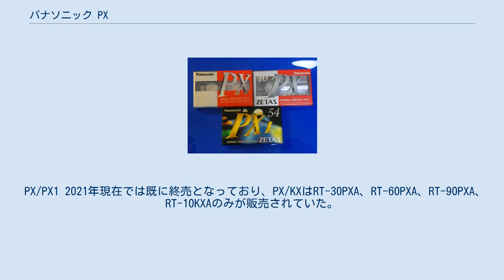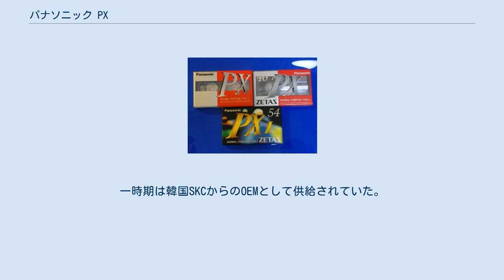パナソニック PX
PXとはパナソニック（2008年9月以前は松下電器産業）がかつて販売していたノーマルポジション用コンパクトカセットのブランド名である。
PXのカラオケ専用モデルとしてKXが存在していた。
ZETASシリーズの一部でもあった。
 PX/PX1 2021年現在では既に終売となっており、PX/KXはRT-30PXA、RT-60PXA、RT-90PXA、RT-10KXAのみが販売されていた。
パナソニックショップでのみ注文・購入が可能だった。
ちなみに代替品扱いであり、カタログには掲載されていなかった。
また、PXの前モデルはNXである。
 過去にはベーシックモデル（低級LH級）のPXの他に、音楽用（標準LH級）ランクであるPX-IとハイポジションのPX-II（前者はTDK Super CDing IのOEM、後者はTDK Super CDing IIのOEM）が存在した。
 モデル後期では、PX-IとPX-IIでハーフが微妙に異なる（PX-Iの方が丸みを帯びており、rが大きく、より小さいビスが使用されている）。
 前モデルはそれぞれGX、HXである（前者はTDK AD → TDK AD1のOEM、後者はTDK SR → TDK AD2のOEM）。
 KXはPXと同一テープを使用したものである。
一時期は韓国SKCからのOEMとして供給されていた。